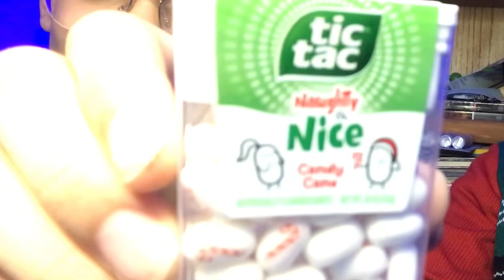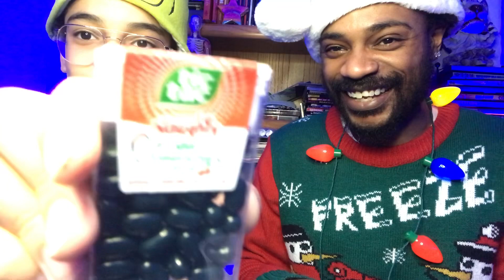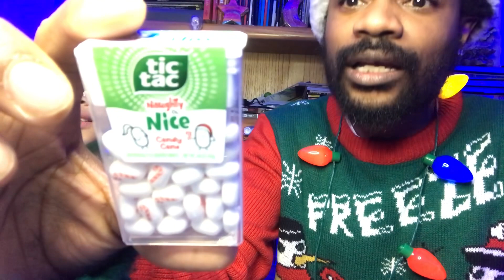The Holiday Episode 🎄🎁🎅🏻